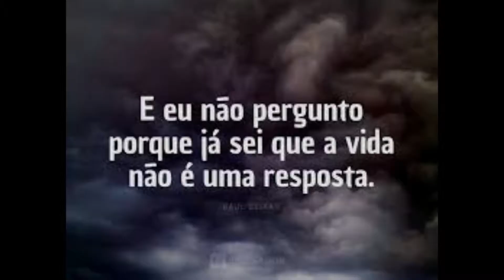Raulzito Seixas2 Grande